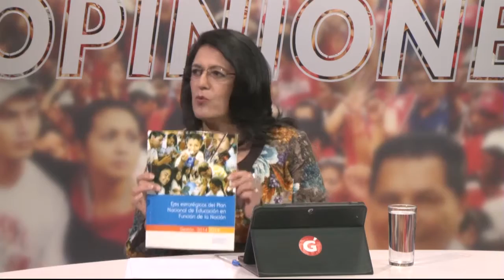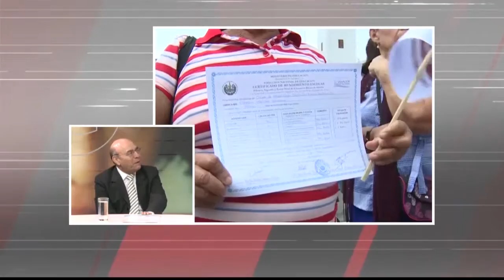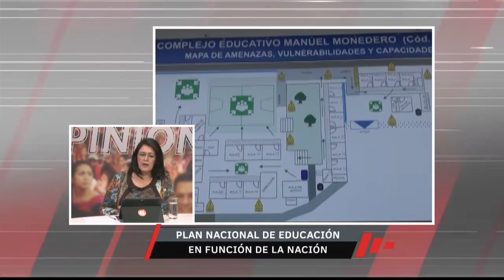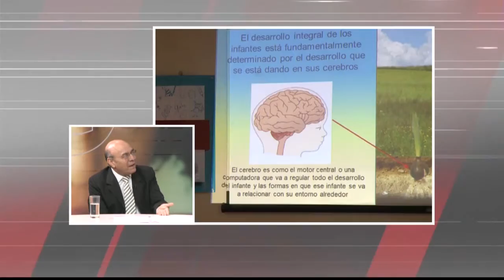Gentevé Opiniones - Plan nacional de educación en función de la nación